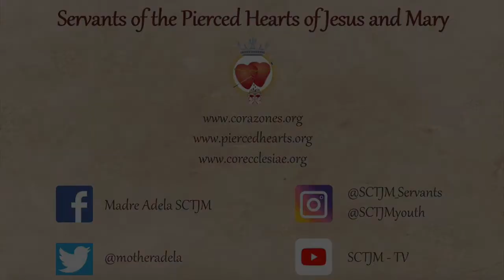Holy Land 2019 - The Small Cenacle - Teaching of Mother Adela, Foundress, SCTJM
Canal de YouTube de las Siervas de los Corazones Traspasados de Jesús y María.

"... educando al mundo sobre la importancia y la experiencia de la Adoración Eucarística en virtud de elevar cada observación del alma con las herramientas necesarias para hacerlo, que incluye la música que está escuchando".